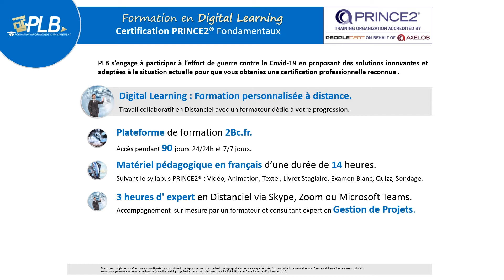PLB Consultant - Le Digital Learning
Découvrez la solution Digital Learning avec PLB Consultant, une alternative de plus en plus plébiscitée par nos clients !